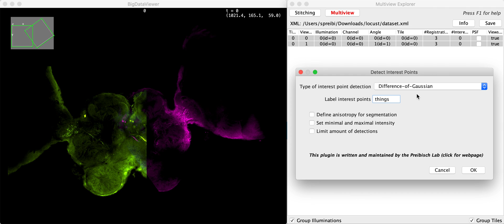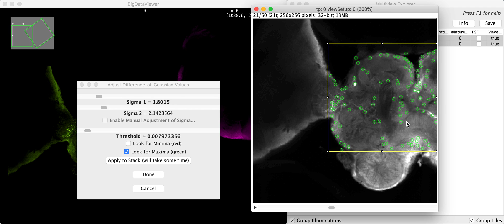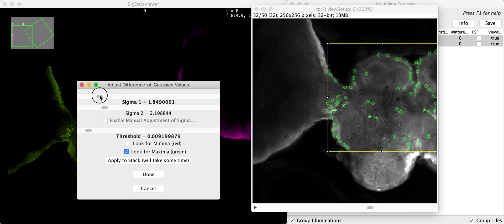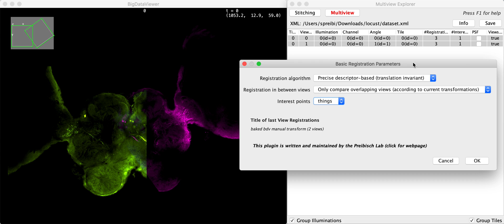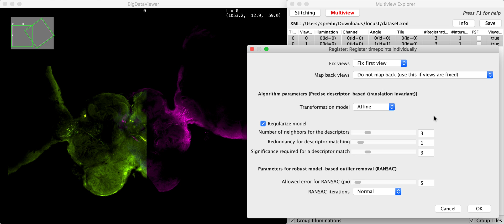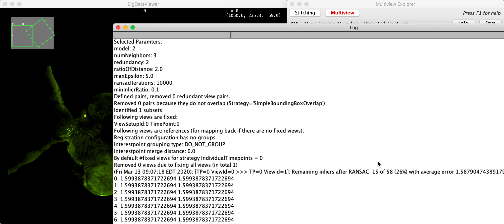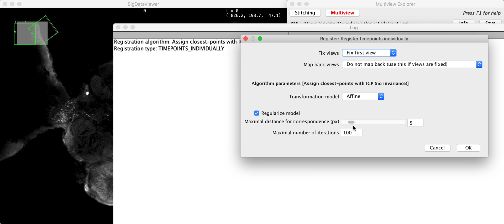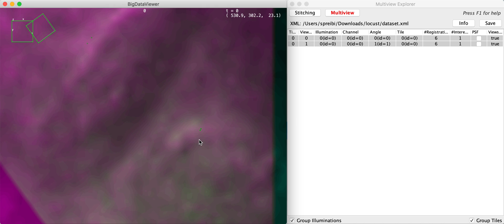Image alignment in BigStitcher using translation-invariant interest point matching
This video is a brief on how to do interest point-based alignment of two (or more) images. It doesn't go into much detail, but shows the basic principles of interest point detection and registration, including solving a typical problem.